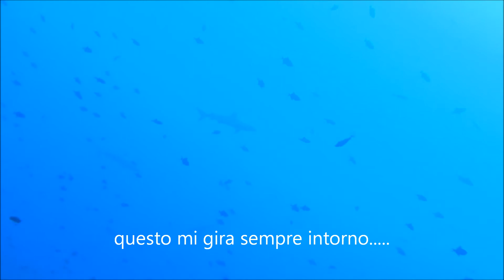Marina di longone gli squali maldive marzo 2012.wmv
Immersioni alle Maldive ,con amici del centro sub,vacanza meravigliosa  Squali pinna bianca, grigi, manta gigante,tartarughe, ricciole e tonni,acqua a 28° tre immersioni al giorno. Pesce vela pescato alla traina. Consiglio a tutti di andare,.